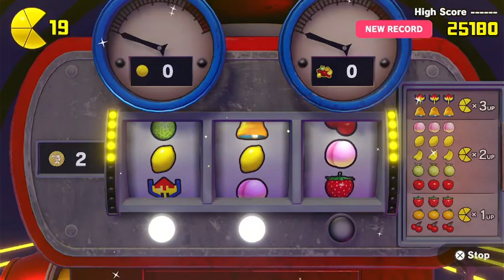Cannonball Run - Pac-Man World Re-Pac (PS4) #3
This is a casual playthrough of the PS4 remaster of the first Pac-Man World game released for the PS1. Since I played the demo of the original a few months back, I decided to play this game for you all and see just how fun this remake really is. Hope you enjoy! :)